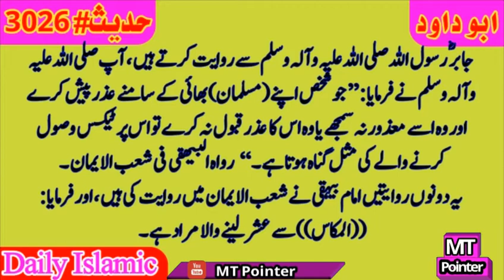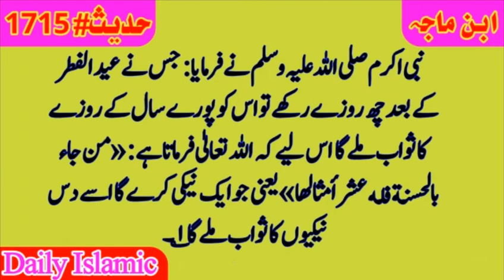Hadees e Nabvi || Zakat || Usher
Zakat
Usher
Hadees of the day
Daily hadees
Daily Islamic